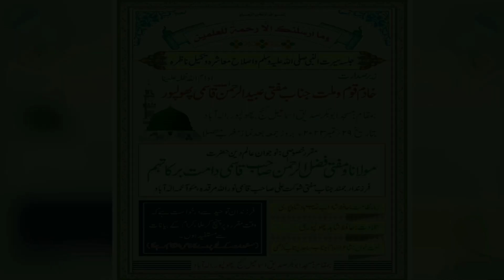नात सुनती रहीं मछलियां रात भर | Sajid Pratapgarhi | Jalsa | Phoolpur | Allahabad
Jalsaye Siratun Nabi
Phoolpur, Allahabad \ Prayagraj |
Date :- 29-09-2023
Hed Office :- Derwa Pratapgarh Uttar Pradesh India